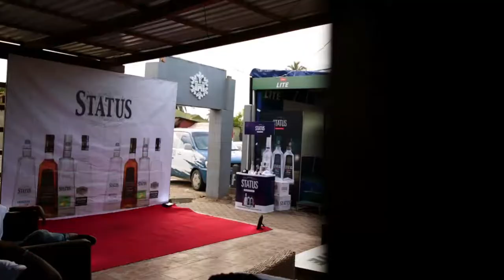Status Premium Vodka in Tanzania